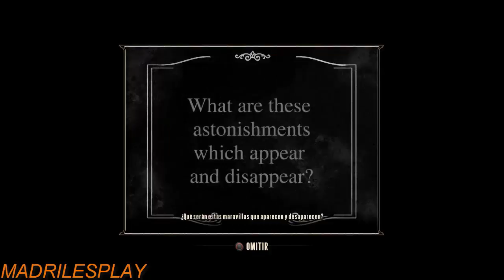Bioshock Infinite | Capitulo 5